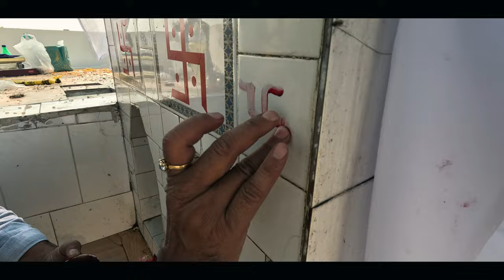Diwali pujan in gaon (kohand village) | raghav mittal vlogs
Diwali Celebration With Family 😍 | raghav mittal vlogs
Diwali Ki Vibes 😍 | raghav mittal vlogs
diwali celebration with family and friends,diwali celebration with friends and family,diwali celebration with family vlog,diwali celebration family with friends